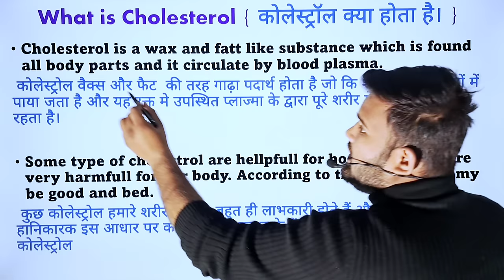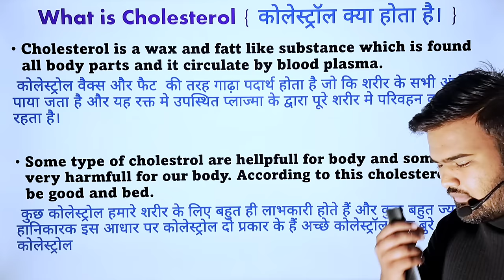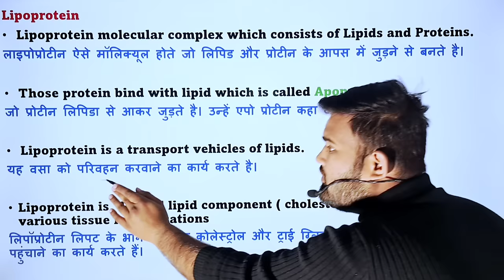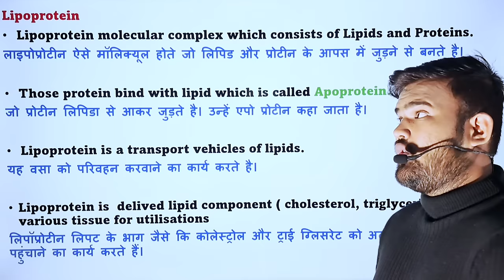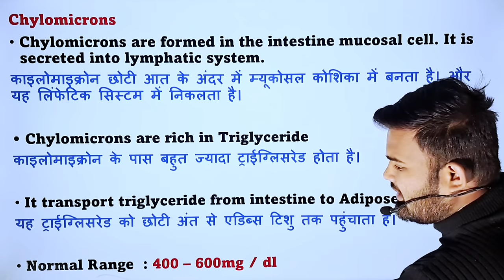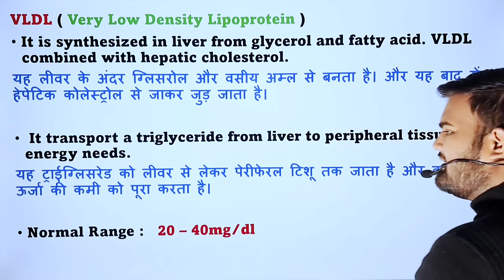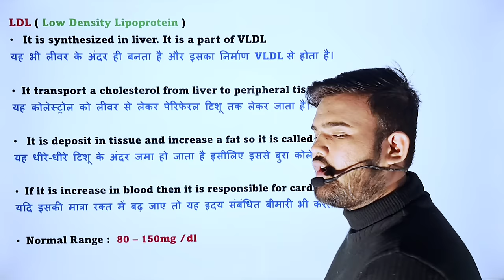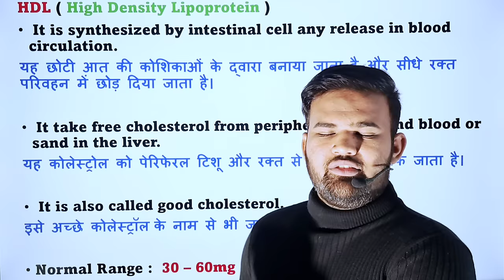Lipoproteins Biochemistry | Cholesterol | Triglyceride | LDL | HDL | VLDL | Good Cholesterol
What is Lipoproteins
Lipoproteins Biochemistry
Classification of Lipoproteins
Lipoproteins biochemistry in hindi
Lipoproteins metabolism
Lipoproteins osmosis
Lipoproteins biochemistry bsc nursing
Lipoproteins biochemistry notes
What is cholesterol
Types of cholesterol
VLDL
Very low density lipoprotein
LDL
Low density report protein
HDL
Hide and city lipoprotein
What is good cholesterol
What is bad cholesterol
Lipoproteins notes
Cholesterol notes in Hindi
Cholesterol notes for BSc nursing
Biochemistry notes for b pharmacy
Biochemistry notes for GNM
Lipoprotein notes biochemistry
Hippopotin notes in Hindi
How to increase good cholesterol
How to increase HDL
VLDL cholesterol
Normal range of cholesterol
Normal range of VLDL
Normal Range of hdl
Cholesterol biochemistry
Cholesterol report kaise check Karen
Cholesterol normal range
Non hdl cholesterol
Hdl cholesterol food
Cholesterol Kitna hona cahiye
Idl cholesterol reduce
Cholesterol triglycerid
Hdl cholesterol kaise badhaen
Cholesterol synthasiss
Cholesterol control
Cholesterol control food
Cholesterol symptoms
How to reduce cholesterol naturally
Cholesterol kya hai
High cholesterol symptoms
Cholesterol synthesis biochemistry
Cholesterol kya hota hai
Cholesterol badhane se kya hota hai